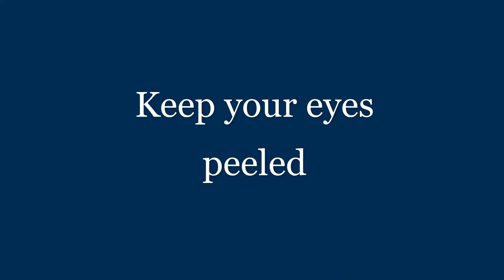Lego Battle of Coruscant Diorama Star Wars Revenge of the Sith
Build tutorials for each of the ships that feature in this video will be uploaded soon and you can find them here when they come out:
Munificent:
Recusant: